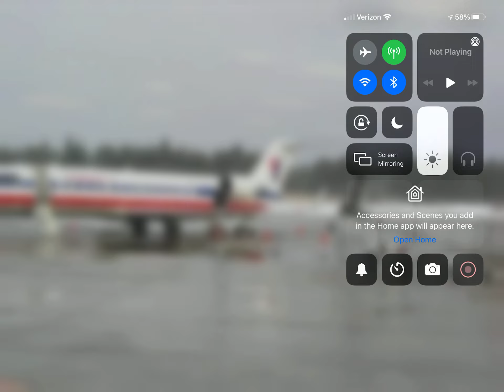American Eagle Bombardier CRJ-200 (Scissor Eagle Livery) Pulling Into Gate At Flagstaff! (KFLG)